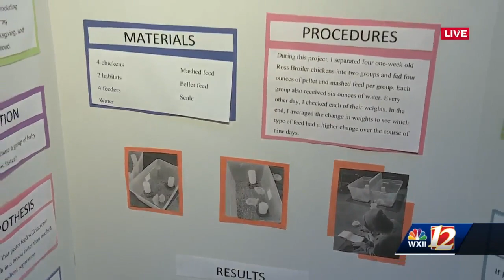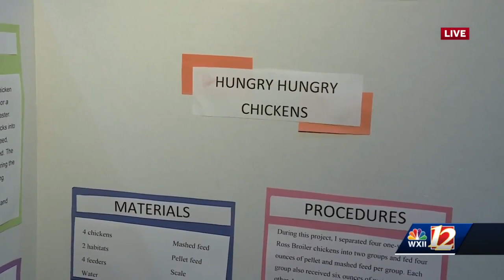Guilford County Schools hosts district-wide science fair